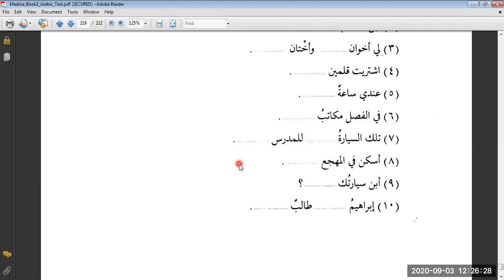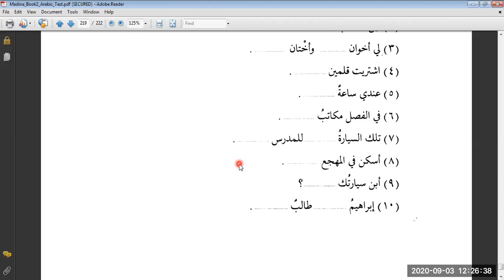Duroos 2, Lesson 31